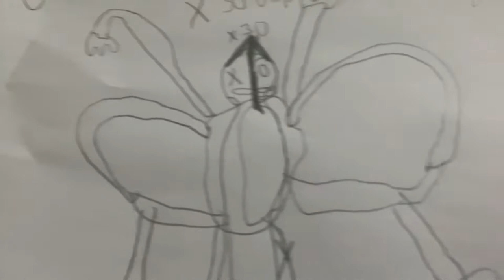Epic games add this x30 bundle i made it pls add to Fortnite